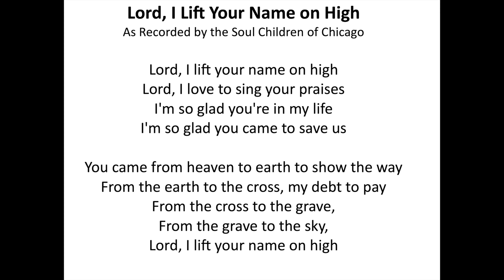Lord, I Lift Your Name on High - Alto